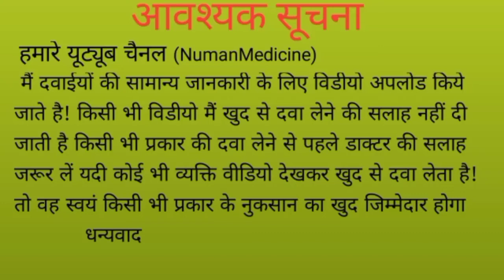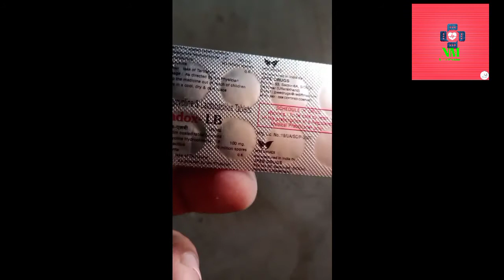Doxycycline Capsules ip 100mg in Hindi/ Doxycycline for acne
doxycycline for acne

Hello friends
Doxycycline is a antibiotics and doxycycline antibiotic belong to tetracycline medicine and it's use in bacterial infection

Uses
Skin infection
Uti infection
Neumonia
Maleria fever

Side effect
Nausea
Vomiting
Diarrhea
Abdominal pain